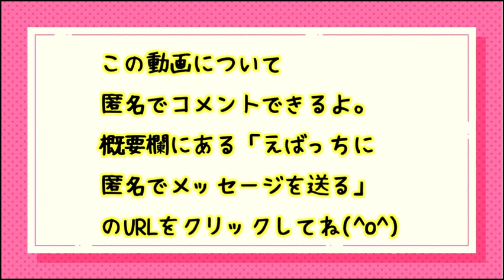【字幕付き】冷たく扱われたい、乱暴に扱われたい、という心理とは？